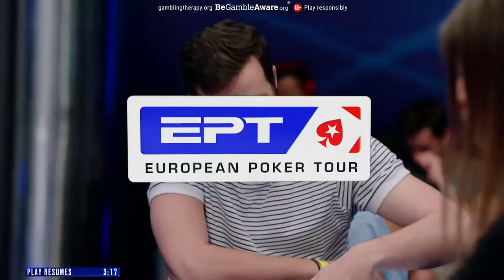€5K Main Event - BUBBLE has BURST: POKERSTARS EPT PRESENTED BY MONTE-CARLO CASINO ♠️ PokerStars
It’s time for Day 2 of the EPT Main Event €5,300 in the Monte-Carlo Casino. The bubble will burst TODAY! Let’s get ready for another amazing day of great poker hands, bluffs and hero calls with live commentary from Joe Stapleton, James Hartigan and Griffin Benger! Want to see more of EPT?

The European Poker Tour (EPT) is a series of poker tournaments and was founded in 2004 by John Duthie, winner of the inaugural Poker Million tournament. The second EPT of this year is taking place in the Monte Carlo Casino in Monaco, between the 28th April - 7th of May 2022. Get ready to see some of the best poker hands, bluffs, hero calls and many other forgettable moments. In all live streams the cards are up.

♣️ Are you a poker beginner and looking for ways to learn poker fast, easily, and profitably? Then check out this playlist with all you need to know to start playing poker!